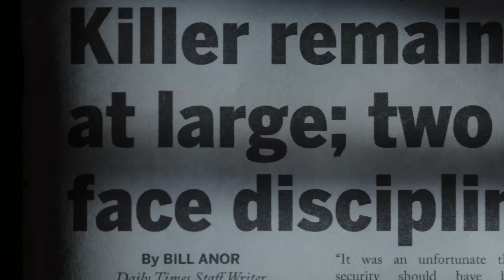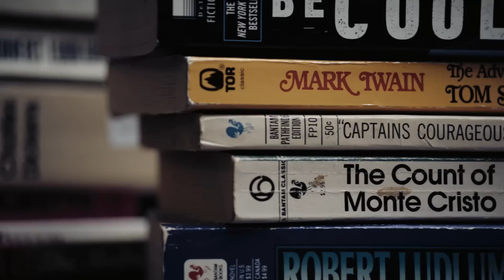The Fear of 13 - Official Trailer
A Death Row inmate petitions the court asking to be executed. As he goes on to tell his story,  it gradually becomes clear that nothing is quite what it seems. THE FEAR OF 13 is a stylistically daring experiment in storytelling that is part confessional and part performance, Nick, the sole protagonist, tells a tale with all the twists and turns of classic crime drama. A final shocking twist casts everything in a new light.

Directed by David Sington